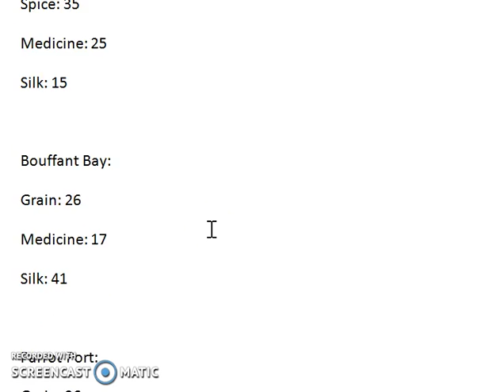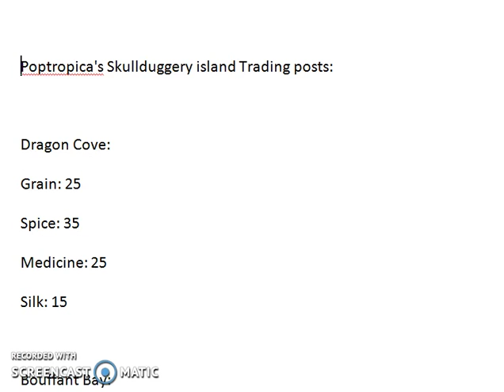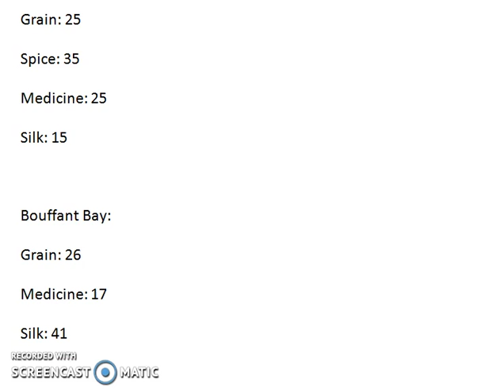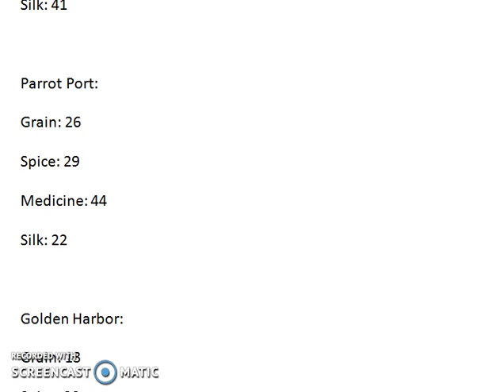Skullduggery Island Part 2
It's Shark week guys! You know what that means...
I'll undoubtedly get eaten by a giant shark. again...